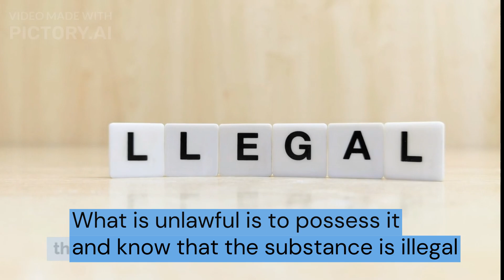Justice in Drug Cases: What 'Knowingly' Means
In this video, we dive into the critical distinction between possessing a controlled substance and knowingly possessing an illegal substance. Learn why the government must prove knowledge of illegality for a fair conviction. This isn't just a legal technicality—it's a matter of justice. Understand how this impacts real cases, including my father's.